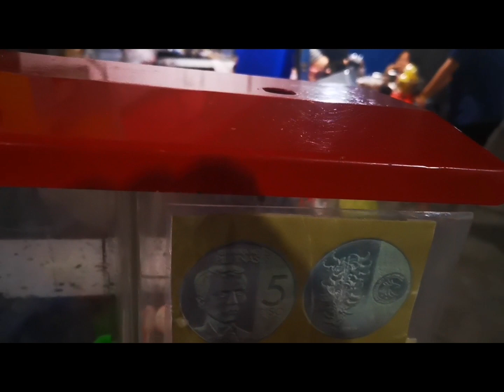TINGNAN NATIN ANG BAZAAR SAMING NEIGHBORHOOD#SALE#SALE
Bazaar at Ferenze and Villa Hermosa